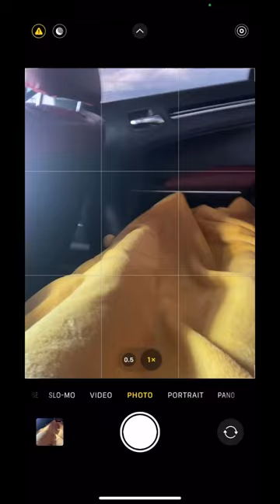July 8, 2023